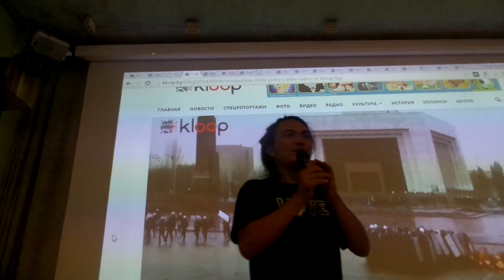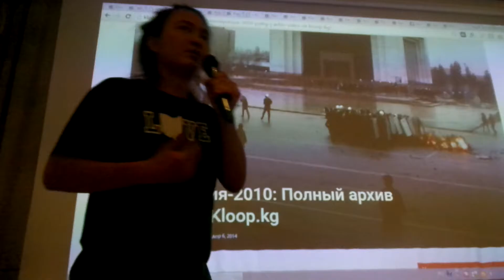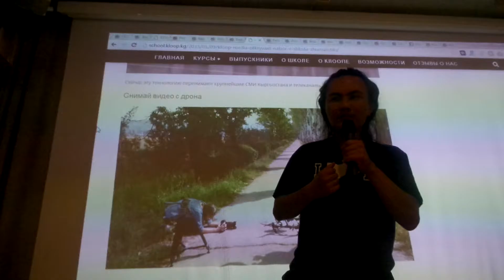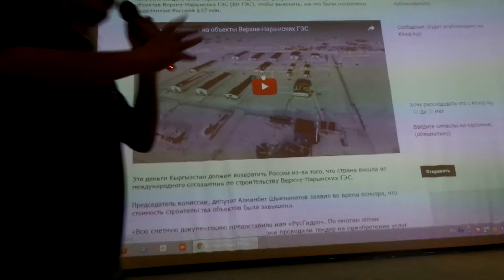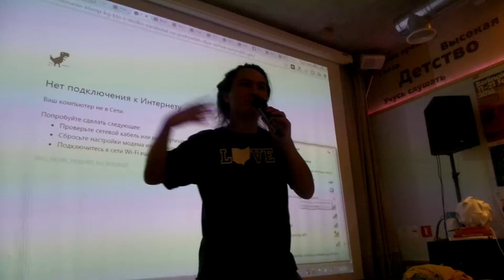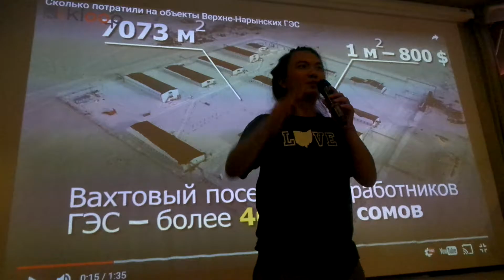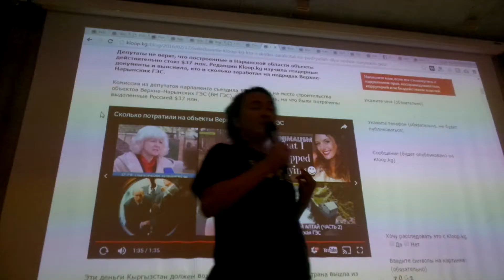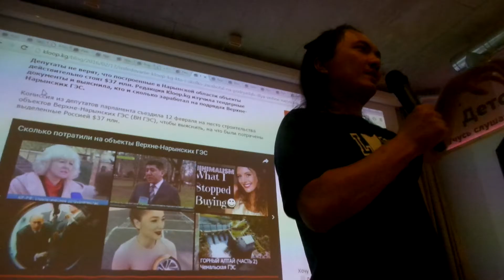Бектур Искендер: Как создать новостной сайт и сделать его популярным? Часть 2.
Бектур Искендер – одна из самых влиятельных медийных фигур Кыргызстана. Он является со-основателем школы молодых журналистов и портала Kloop.kg.
 На данный момент Бектур занимается продвижением своего нового медиастартапа в Кремниевой Долине.